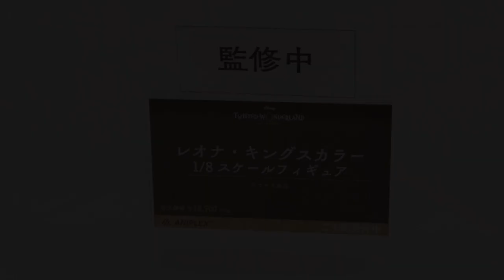【展示】ツイステ リドル・ローズハート & レオナ・キングスカラー 1/8スケールフィギュア ANIPLEX+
わりと珍しく女性向けめなフィギュアやっていきます！
ディズニー ツイステッドワンダーランドからで
アニプレックス プラスさん限定販売の
リドルとレオナになります。
超人気ゲームからついにスケールフィギュア登場です！
今度何体のフィギュアが発売になりますね～
来年以降も注目です！